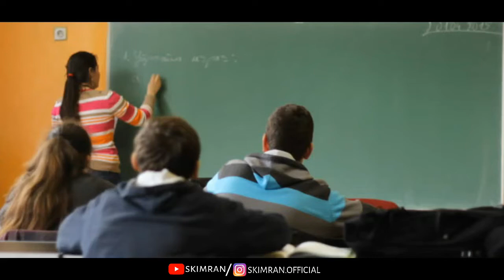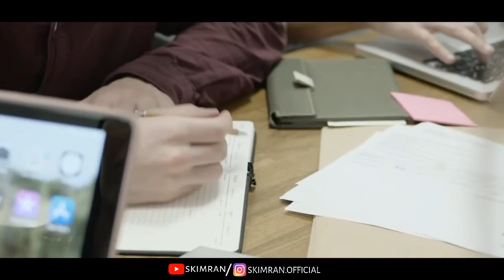motivational story ।। विश्वास की कहानी ।।